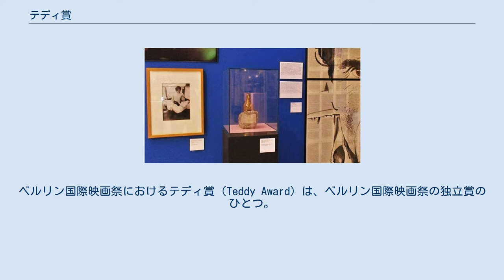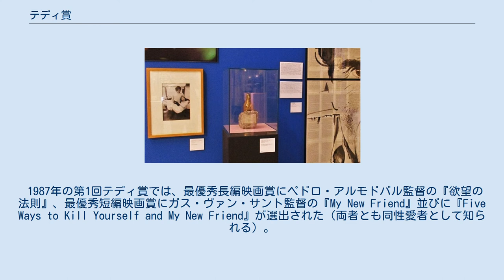テディ賞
ベルリン国際映画祭におけるテディ賞（Teddy Award）は、ベルリン国際映画祭の独立賞のひとつ。
LGBTやクィアをテーマにした映画に与えられる。
 シュヴェルス博物館に展示されているテディ賞の像 1987年、ドイツの映画監督ウィーランド・スペックとマンフレッド・ザルツゲーバーは、LGBT映画を表彰する賞を創設するため、国際ゲイ&レズビアン映画祭協会（IGLFFA）と呼ばれる審査員団を結成。
テディ賞を立ち上げた。
 1992年からベルリン国際映画祭の正式な賞と認められ、1997年からはNPOが運営している。
ベルリン国際映画祭の審査員とは独立した審査員によって選ばれる。
 同様の賞としてヴェネツィア国際映画祭のクィア獅子賞（2007年 - ）、カンヌ国際映画祭のクィア・パルム（2010年 - ）があるが、テディ賞はそれらの20年以上前から実施されている、最も歴史ある賞である。
 1987年の第1回テディ賞では、最優秀長編映画賞にペドロ・アルモドバル監督の『欲望の法則』、最優秀短編映画賞にガス・ヴァン・サント監督の『My New Friend』並びに『Five Ways to Kill Yourself and My New Friend』が選出された（両者とも同性愛者として知られる）。
 2016年に開催された第66回ベルリン国際映画祭では、テディ賞創設30周年を祝うプログラムとして、LGBT関連の古典映画30作品を集めた「Teddy30」が上映された。
 の3部門があり、それぞれ最優秀作品に選ばれた映画には3,000ユーロが授与される。
これに加え、 などの賞がある。